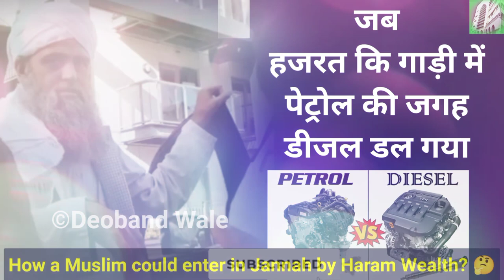⛽ Patrol ki jagah Diesel Maulana Saad Sahab Status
Deobandwale।
Molana Saad Sahab Whatsapp Status।